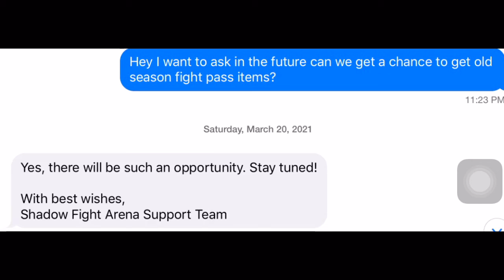Old FightPass Season Items Will Return Soon? Shadow Fight Arena!!!!